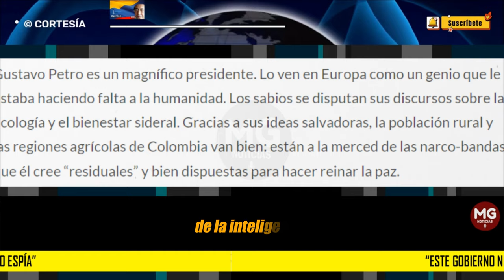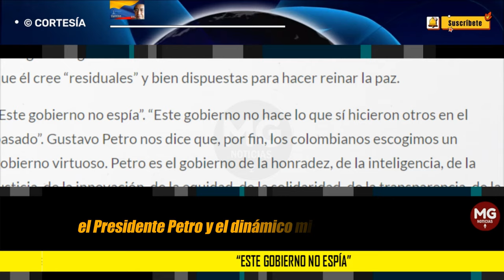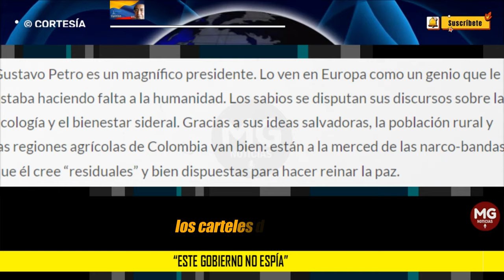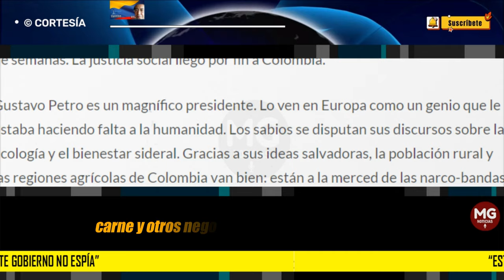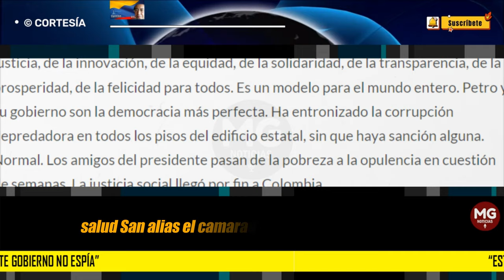"ESTE GOBIERNO NO ESPÍA" 🔴 Columna Eduardo Mackenzie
Sólo le falta dar un paso importante: la eliminación del papel moneda y de las transacciones electrónicas.